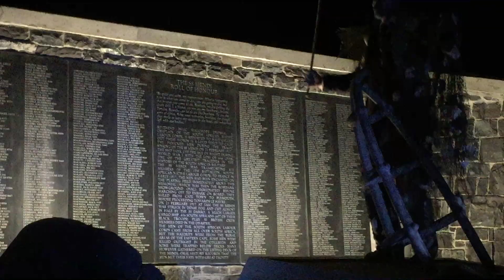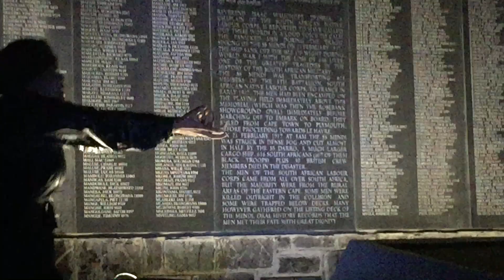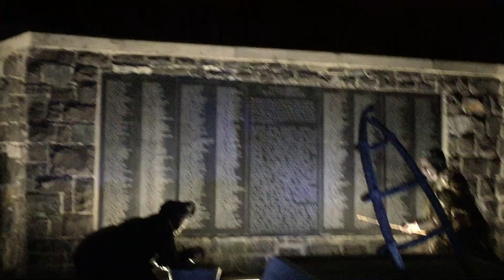Ndabamnye noSS Mendi by Mud&FireParables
At 4h45 am, on the 21st February 2017 at a monument where men of SSMENDI spent their last night before they left with SS Mendi 100 years ago, in 1917. Performed by by Warona Seane and Lulamile Bhongo Nikani. A project of Mud&FireParables directed and filmed by Mandla Mbothwe. Costume by Leigh Bishops.